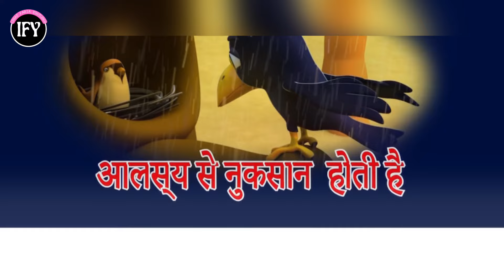चिड़िया और आलसी कवा की कहानी | chidiya aur lazy crow ki kahani | moral story in Hindi | cartoon video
चिड़िया और आलसी कवा की कहानी | chidiya aur lazy crow ki kahani | moral story in Hindi | cartoon video | aesop’s fable | hindi kahaniya | bachcho ki kahaniya | jungle story | panchatantra ki kahani @Ify2